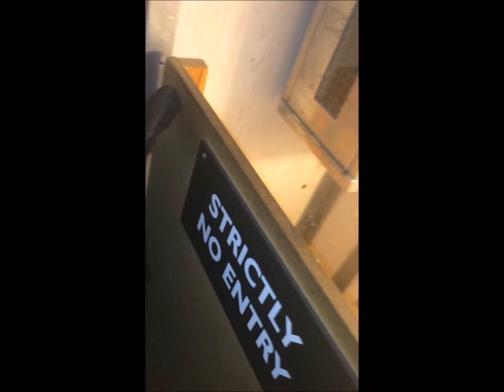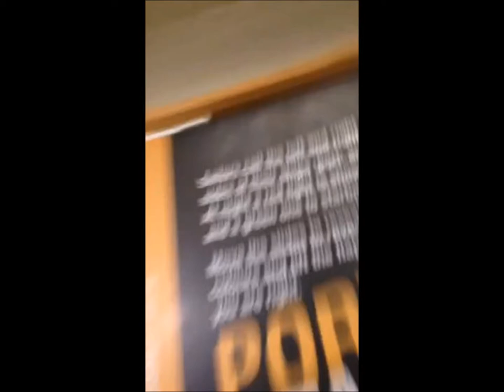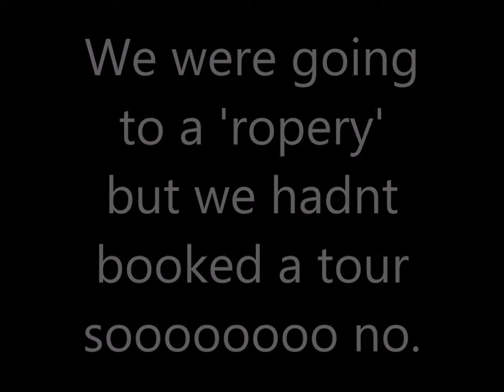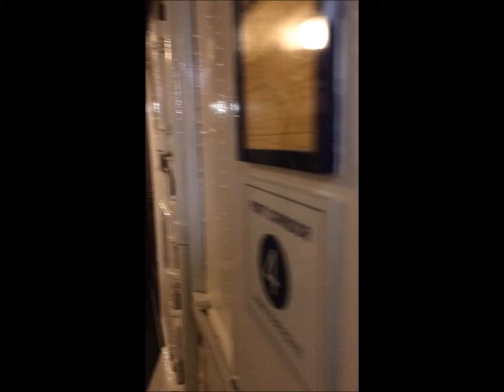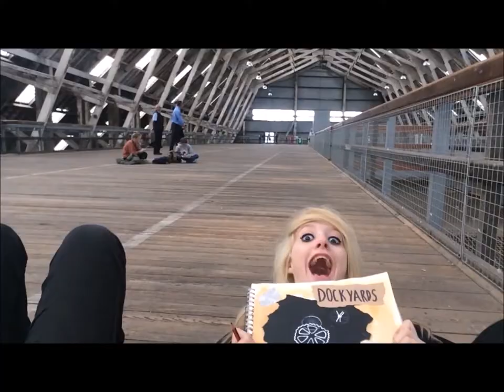School Trip to Chatham Docks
So the girls on this channel go to an all girls school (so the boys won't be in it), and on Tuesday 6th Obtober, we went to Chatham dockyards